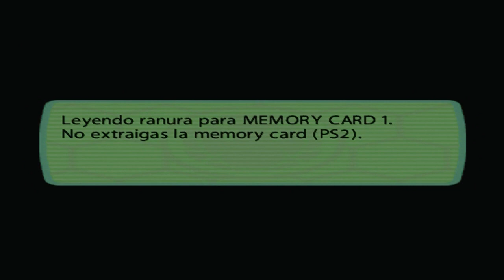Ape Escape 2 (Gameplay en Español, Ps2) Capitulo 13 Final